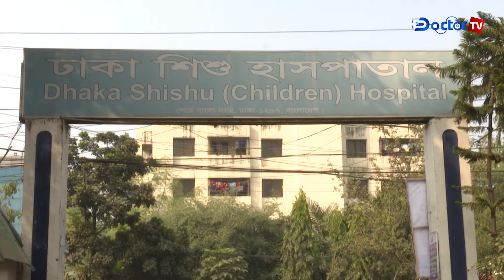nহিমোফিলিয়া নির্মূলে বিনামূল্যে ফ্যাক্টর ইনজেকশন দেয়া জরুরি বলে মনে করেন বিশেষজ্ঞরা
হিমোফিলিয়া নির্মূলে বিনামূল্যে ফ্যাক্টর ইনজেকশন দেয়া জরুরি বলে মনে করেন বিশেষজ্ঞরা